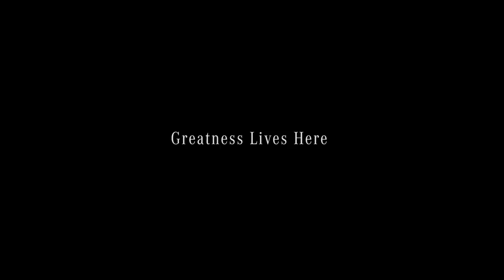Mercedes-Benz USA – Laura Pritchard-Compton: Urban Perform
Episode 6: In a community where the usual gyms and facilities didn’t work, Laura Pritchard-Compton took a surprising approach to creating a safe, rewarding space for families to exercise.

In this inspiring video series presented by Mercedes-Benz, we get to know the unsung heroes of the Atlanta community. Mercedes-Benz supports over 50 grassroots organizations positively impacting local neighborhoods, and is proud to call Atlanta home.